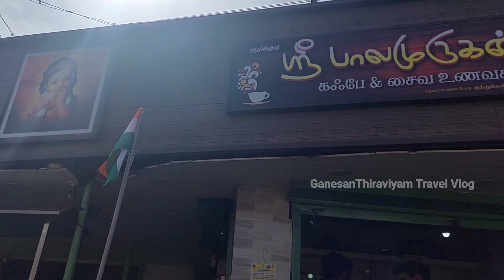Courtallam Main Falls | Courtallam Travel Vlog Part1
Courtallam Travel Vlog
  Courtallam located 5km from tenkasi. Courtallam one of the best tourist destination in south india. Courtallam surrounded by natural water falls. In courtallam have totally nine water falls. Courtallam water falls name is Peraruvi sitruruvi pazhathotta aruvi puliaruvi five falls and main falls these falls are located in western Ghats foothills. Palaruvi thenaruvi shenbhagadevi aruvi these aruvi western Ghats hills.Shenbagadevi water falls located 2km from main falls and thenaruvi 5 from main falls. This waterfall is very dangerous and hence tourists are not allowed to visit. In main falls also called as peraruvi means big falls. By the end of may or june when the southwest monsoon begins in the western ghats there is always water i the courtallam so these months also known as courtallam session. During this time thousands of people will come to courtallam. If you plan to  visit please double confirm water is available and permission to bath because if water falls have more water flow people not allowed to bath for the safety purpose if no water then your travel is waste so please confirm before come to courtallam. One main reason why courtallam more famous compare to other water falls. The rain water start its journey from dark forest in westernghats and it passes through very rare herbs tree plants and rock so the water naturally have medical benefits and if regular bathing in courtallam water falls it will curve most of the disease and keep you health. In near by main fall old ancient shiva temple availble and the name of this temple is Arulmigu Thirucourtallanathar Swamy Kovil. This temple more than 2000 year old. In main falls when you bathing in rock you can able to see in the entire falls have small shivalinga statue. Lord shiva always like abhishekham. Courtallam also famous for the session fruits.